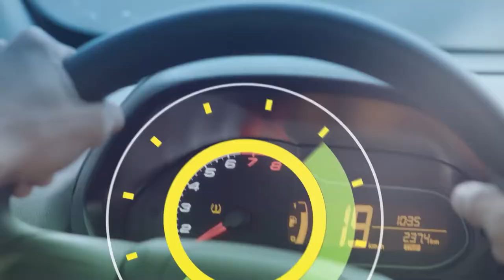6 Horas Notícias – 22 08 2019 01º Bloco